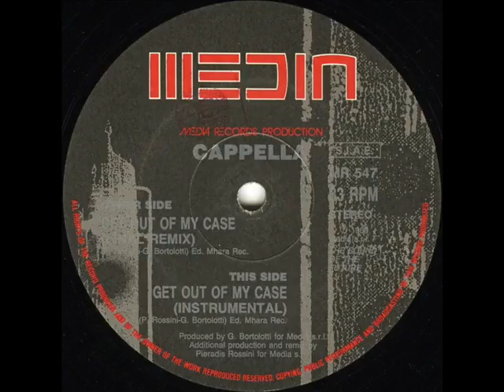Capella - Get Of My Case ( Extended Mix )